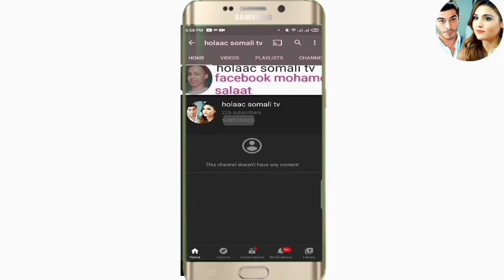SHEEKO RUN AH O aad U Cabsi BADAN 2020 horror afsomali ( 1 sheeko ) qiso dhab ah